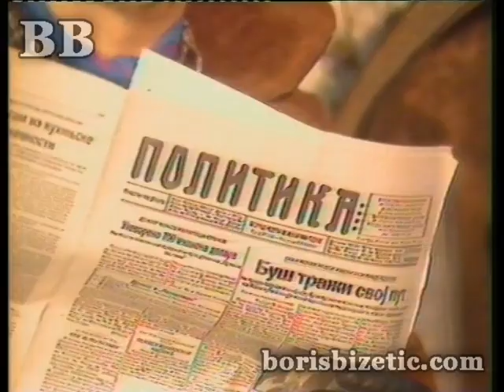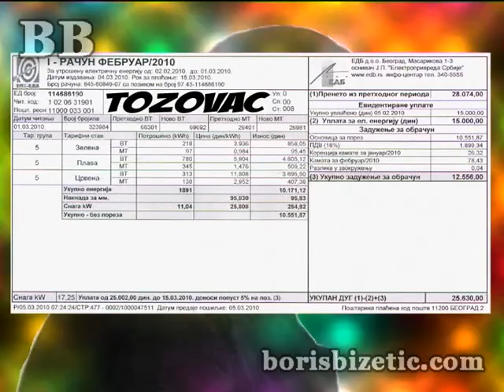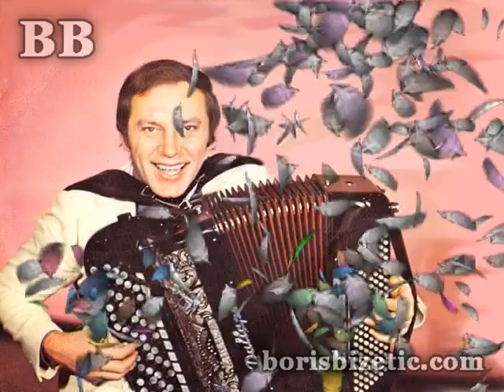Boris Bizetić - Smeh Terapija 320 - (TV Show, 2014)